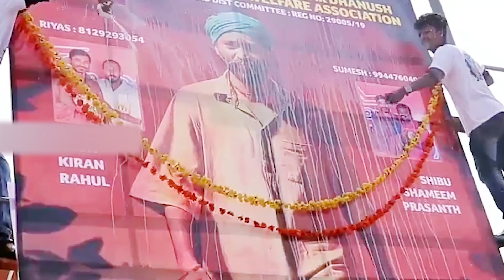DHANUSH BIRTHDAY SONG OFFICIAL|2020|GALA ENTERTAINMENTS| DHANUSH FANS DISTRICT COMMITTEE PALAKKAD.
HAPPY BIRTHDAY DHANUSH, ILAYA SUPERSTAR THILAKAM
VERSATILE ACTOR,

TRIBUTE TO DHANUSH ANNAN, BIRTHDAY SONG.

PRODUCED - DHANUSH FANS PALAKKAD DISTRICT COMMITTEE

PROUDLY PRESENTS BY GALA ENTERTAINMENTS AND FANS ASSOCIATION PALAKKAD DISTRICT COMMITTEE.

SONG CREDITS -,
LYRICS - RAJEESH PARATHULLI

MUSIC COMPOSITION AND ORCHESTRATION - JITHIN JANARDHANAN ( JITHIN ON KEYS )-

STUDIO ( RECORDING AND MIXED& MASTERED ) - CRESCENDO RECORDING STUDIO,  PUTHUPARIYARAM PALAKKAD.

VOCAL - JITHIN JANARDHANAN ( JITHIN ON KEYS)

RAP BY - JK HIGH HOPES

DOP - JINESH SIVARAMAN

VIDEO  EDITING - PRADOSH - C

VIDEO EDITING STUDIO - DREAMS IN LIGHT PALAKKAD.

DANCE TEAM - DANCE OF DAZZLERS

GALA TEAM

Sandeep p kutty
Aswin Kichu
Pradeep paddi
Nishanth Rajappan
Salman (Dreams in Light )
Noushad R
Nandhu R Chandra
Sujith Mohan
Sabu
Praveen
Rakesh Ramakrishnan
Maneesh
Aditya S Menon
Mahesh